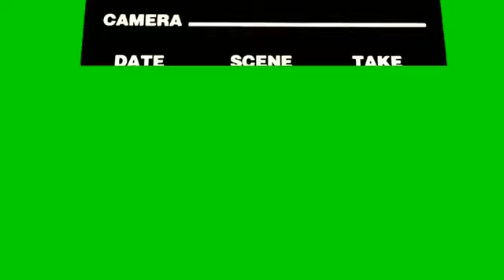IL PR0C€SS0 A V1GA ? PURA F1NZ10N€ (post breve) *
TR0PP0 POCHI QU€LLI CHE HANNO A.BB0CCATO. Solo quattro gatti lo hanno seguito.
TR0PPI HANN0 CAP1T0 CHE  V1GA  NON E’ STAT0 S.ANZ10NAT0, NE’ SC0MUN1CAT0.

E allora, VAI CON IL M€GA-SP0T del F1NT0  PR0C€SS0
(f.arsa a.ppoggiata dalla st.ampa m.ain s.tre.am e dai soliti  v.olponi Una Cum)

Lo dico da anni e lo r.ibadisco:  V1GAN0’ HA IL volgarissimo C0MPIT0 DI RACC0GLI€RE GLI SC0NTENTI E PORTARLI SU UN B1NAR10 M0RT0.

ALLA FACC1A DEL VANG€L0 E DELLA S.ALV€ZZA DELLE AN1ME !

***questa nota NON ha finalità di giudizio (spettante solo a Dio) bensì di AMM0NIMENT0, ricordando che "ammonire i peccatori" è un'opera di Misericordia spirituale. / "Se correggete, correggete PER AMORE" (Sant'Agostino).